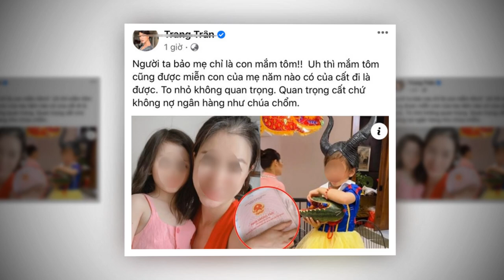Trang Khàn "TUYÊN BỐ SÔ'K" phải dồn Hồ Văn Cường vào đường cùng mới hả dạ